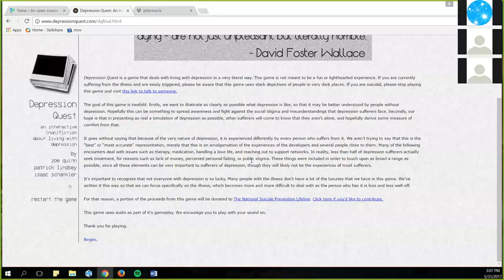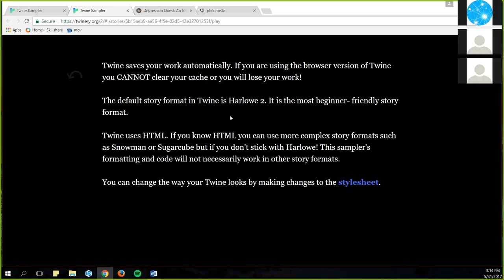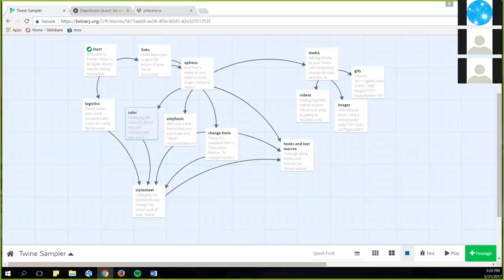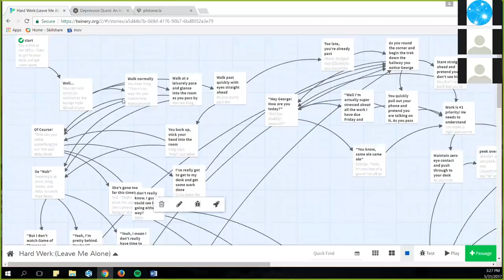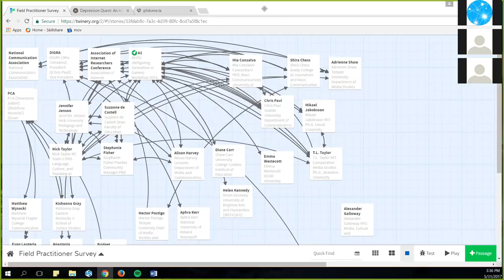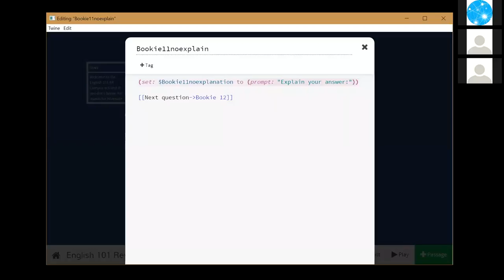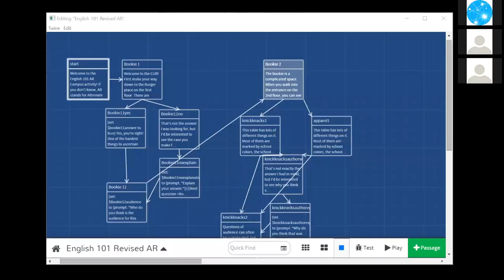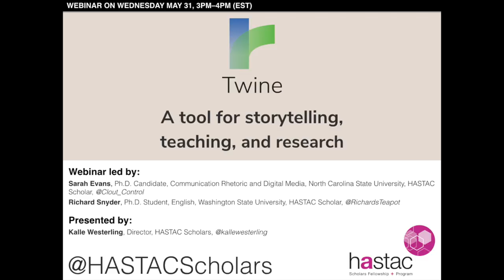Twine: Storytelling, Teaching, Research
This webinar, led by HASTAC Scholars Sarah Evans and Richard Snyder, focused on using Twine, an open-source tool for telling interactive, nonlinear stories, in storytelling projects, teaching, and research.

The webinar is introduced by Kalle Westerling, HASTAC Scholars Director and Ph.D. Candidate, Theatre and Performance at The Graduate Center, CUNY.

Sarah Evans is a Ph.D. candidate from North Carolina State University's Communication Rhetoric and Digital Media program. Her dissertation work focuses on feminism and technology with an emphasis on digital game design for non-coders. Sarah is excited to host this webinar because she wants to show as many people a possible the joys of using Twine!

Richard Snyder is pursuing a Ph.D. in English at Washington State University, where he studies intersections between multimodality, visual culture, and book history in the contexts of early modern English literature and contemporary digital culture. Richard is excited to host this webinar because he likes to get creative with Twine in the classroom and in personal projects.